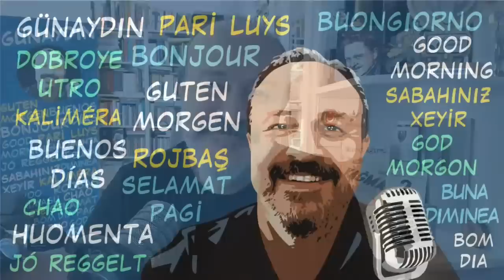Türü: Kadın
Bu kadar net şekilde kadın düşmanlığı yapan bir siyasal oluşum, nasıl oluyor da hala kadınlardan oy alabiliyor?
Ne acayip soru değil mi?
Değil, sadece çok acı!